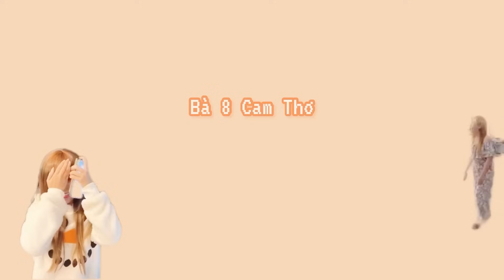Cười đau bụng Cuộc phỏng vấn gây SANG CHẤN TÂM LÝ trong cuộc đời làm ca sĩ.